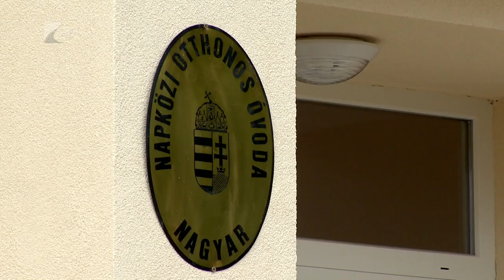Nagyari Som Fesztivál - Kölcsey Tv